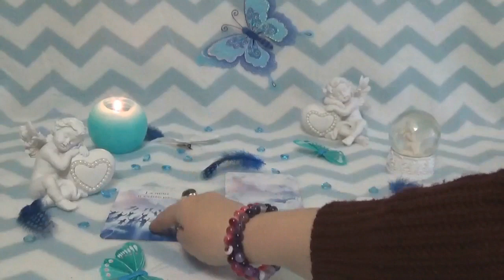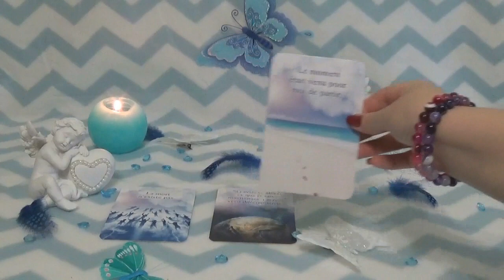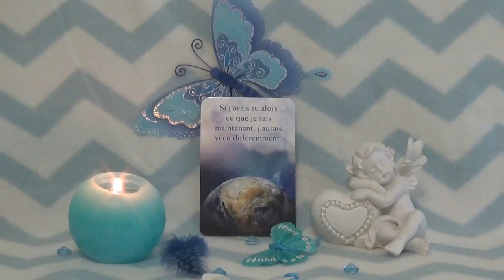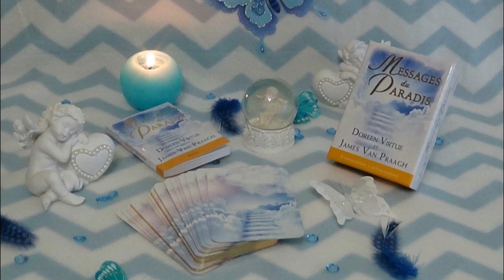🕊 Tirage : Messages du Paradis 🕊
▼▼▼ ✻Retrouvez-moi sur :✻ ▼▼▼
★ Mon site : " Énergies zen " pour vous procuré des soins énergétique à distance